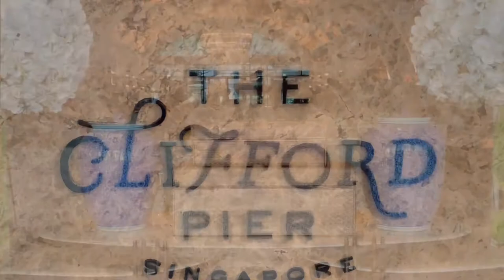You don’t want to miss the happy hour and this million dollar view at The Clifford Pier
If you are looking for a restaurant or bar with great scenic view of Marina Bay, head down to The Clifford Pier at Fullerton Bay Hotel, Singapore. Its million dollar view is worth your visit while enjoying your drinks and food. Enjoy their happy hour from 5pm to 8pm at reasonable price. It’s the perfect place to chill overlooking Marina Bay. The place is also perfect for your instagram - one of the most instagrammable places in Singapore.

Drinks:  Brass Lion Singapore Dry, ARC Botanical Gin, Chendol Gin, Aperol Prosecco and Margarita
Food: Truffle Fries and the Signature Kurobuta Pork